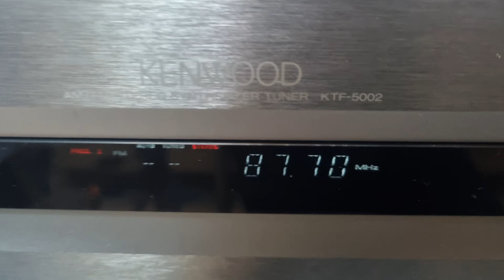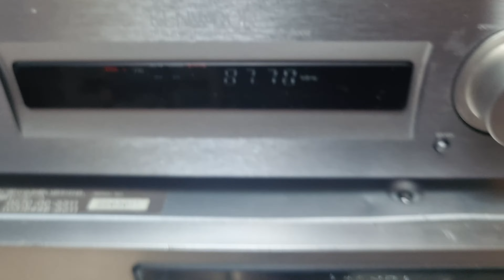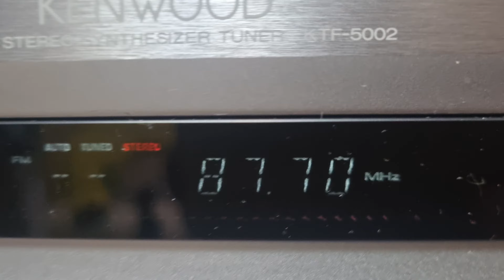KENWOOD AM/FM Stereo Syntherized KTF-5002. 0798775998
Bộ điều chỉnh âm thanh nổi FM/AM này được trang bị đầu cuối phát hiện ghép kênh âm thanh FM và cũng hỗ trợ âm thanh nổi AM.

Được trang bị thiết bị đầu cuối phát hiện để phát sóng âm thanh nổi AM và kênh FM.

Nó được trang bị bộ nhớ cài sẵn 39 truy cập ngẫu nhiên có thể cài sẵn tới 39 đài theo bất kỳ thứ tự nào bất kể FM hay AM.

Nó được trang bị bộ hẹn giờ chương trình cho hai chương trình mỗi ngày, giúp kiểm tra sóng FM thuận tiện khi kết hợp với đầu ghi MD hoặc đầu băng cassette.
Nó cũng có bộ hẹn giờ ngủ tích hợp cho phép bạn ngủ trong khi nghe nhạc.

Nó được trang bị chức năng điều chỉnh tự động, tự động chuyển đổi giữa truyền phát sóng âm thanh nổi và phát sóng đơn âm tùy theo nội dung phát sóng. Nó cũng được trang bị chức năng điều chỉnh thủ công giúp giảm tiếng ồn khi khó nghe do có nhiều sóng vô tuyến trong quá trình truyền phát âm thanh nổi.